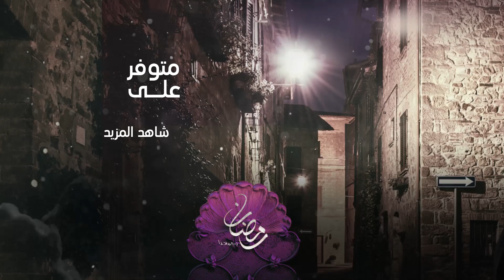وما_أدراك_ما_أمي - لحظات تجهيز غنيمة من أجل الزفاف المنتظر